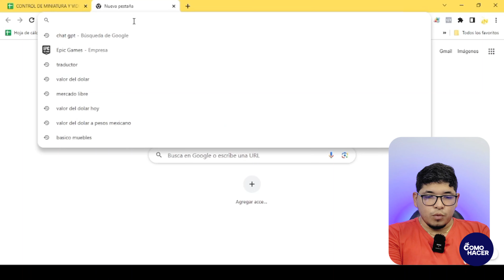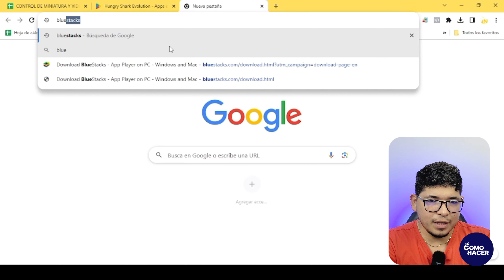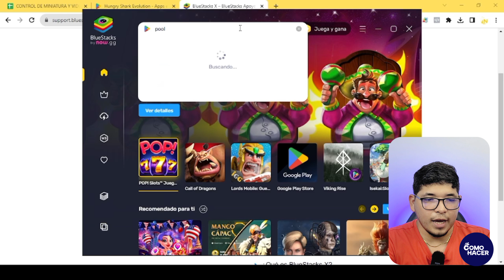Cómo TENER LA PLAY STORE en tu PC con Windows | 💻 Rápido y Sencillo 💻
¡Descubre cómo instalar y disfrutar de la Play Store en tu PC con Windows en unos pocos pasos! En este tutorial te mostramos un método rápido y sencillo para acceder a tus aplicaciones y juegos favoritos de Android directamente en tu computadora. Ideal para quienes quieren la comodidad de la gran oferta de apps móviles pero en una pantalla más grande y con las ventajas del hardware de un PC.